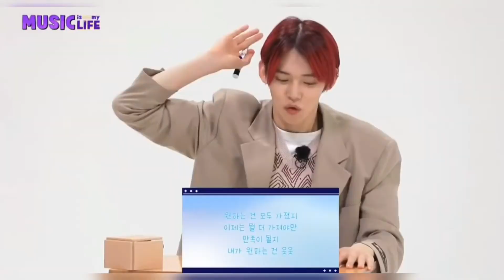BTS Suga Vs TXT Yeonjun singing Daechwita (No hate)